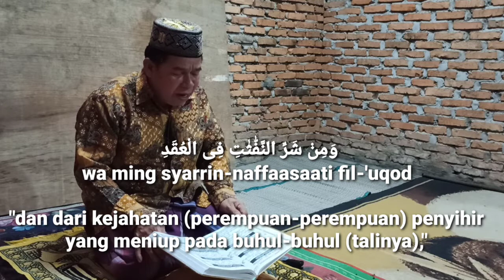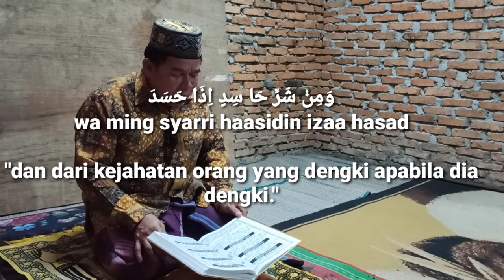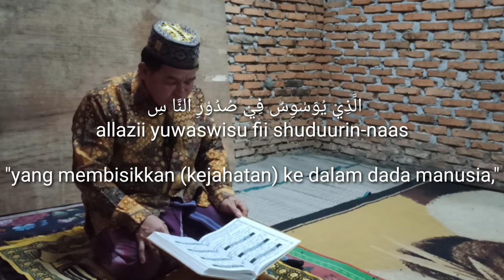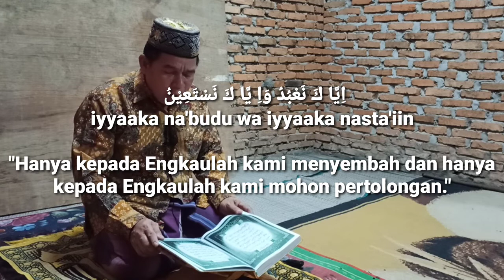Masyaallah merdunya suara cik sab'ain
semoga kita semua di beri kesehatan serta keselamatan selama hidupnya